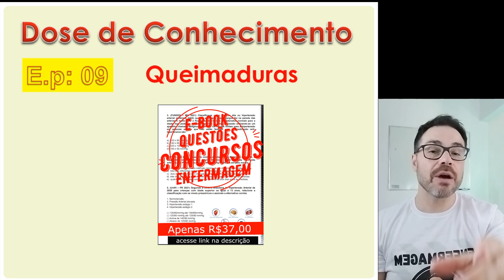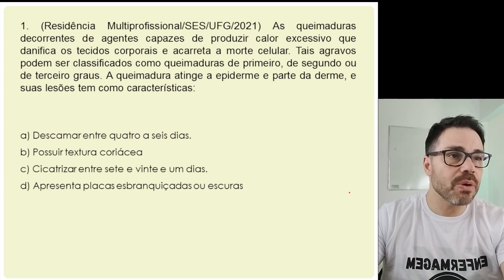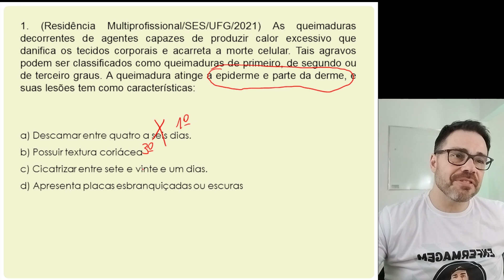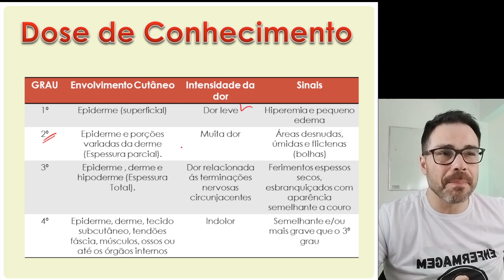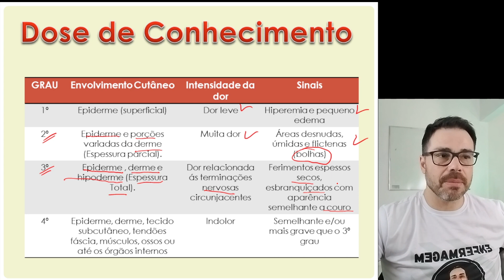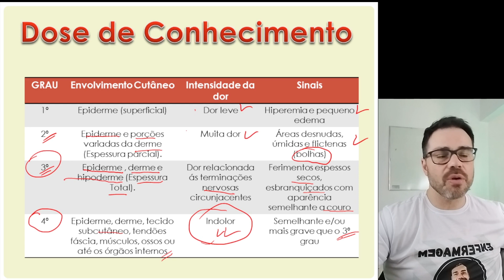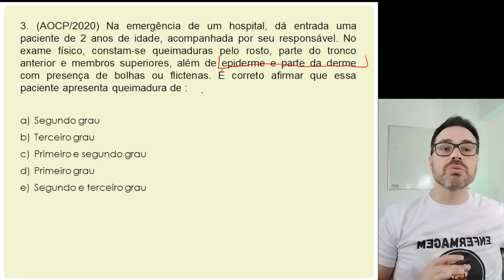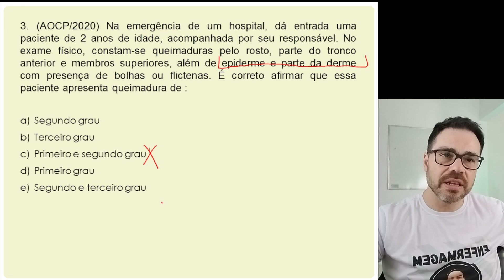Questões sobre QUEIMADURAS Doses de conhecimento Ep 09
@enfermagemnuaecrua Neste vídeo sobre Questões sobre QUEIMADURAS Doses de conhecimento Ep 09, você verá de forma simples e clara como matar todas as questões que envolva queimaduras, então bora assistir o vídeo sobre Questões sobre QUEIMADURAS Doses de conhecimento Ep 09.